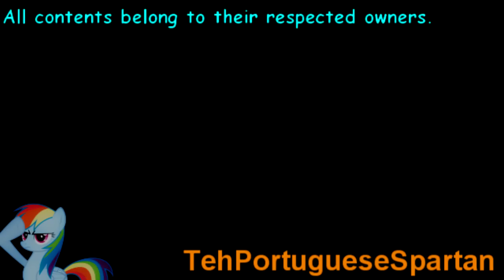[V2] [Filler] Pinkie Pie: What's in those bags?! [Sparta Extended Remix]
But, what's in them? A Birthday present for TehBagiSpartan!
I lazy to make percussions because of school.

Episode used: Party of One